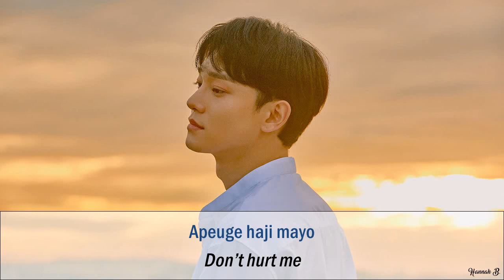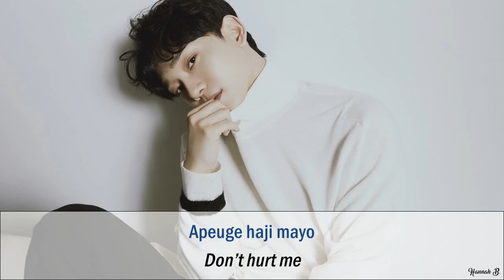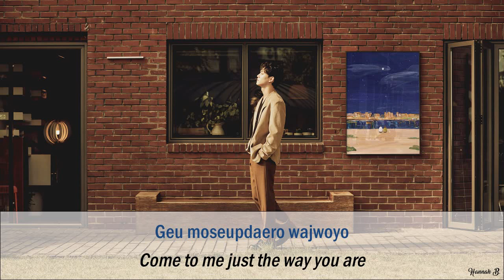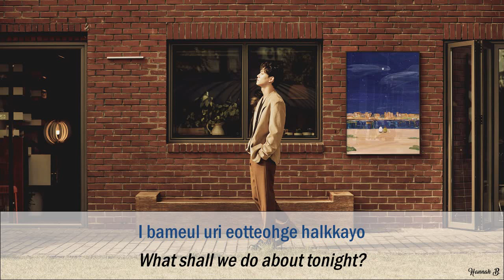EXO's CHEN (첸)- SHALL WE? (우리 어떻게 할까요) [Romanized & English] Lyrics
Artist: Chen (첸)
Album: Dear My Dear (사랑하는 그대에게)
Song: Shall We? (우리 어떻게 할까요)
Released: October 1, 2019